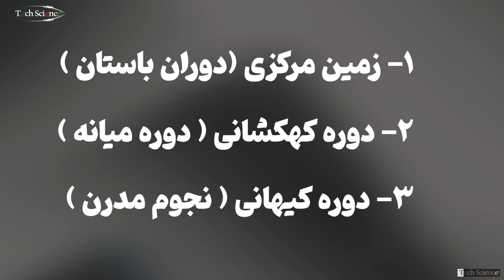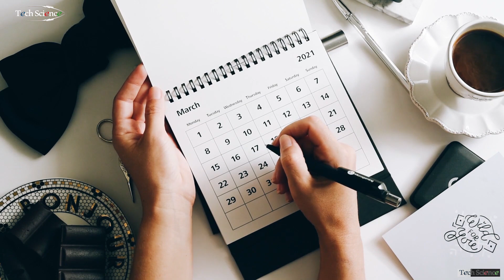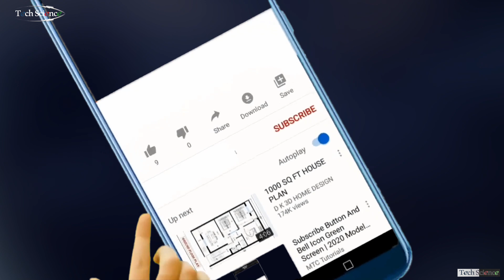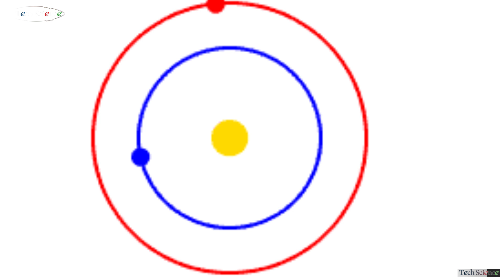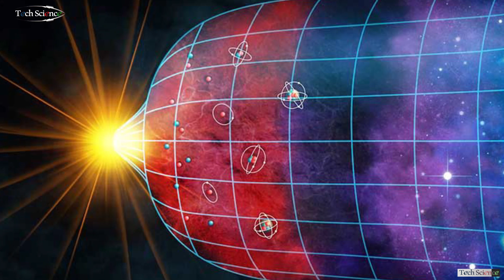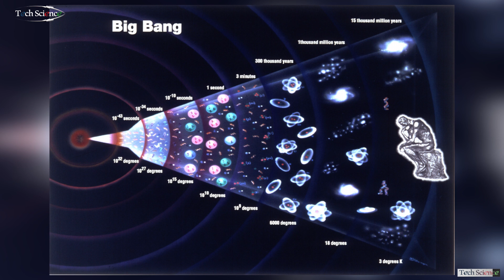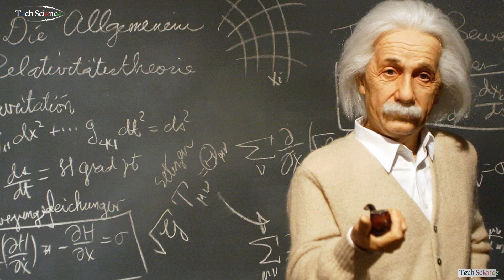چی شد که دانش ما از کیهان به اینجا رسید ؟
درباره:
ما کی هستیم؟ از کجا آمده ایم و به کجا می رویم؟ کیهان چگونه و چرا متولد شد؟ اینها برخی از سوالات ابدی مرتبط با نجوم است که تخیل و  ذهن انسان از دوران باستان تا امروز را متحیر کرده . بشر از همان ابتدا چشمان خود را به آسمان پر از هیبت و پرسش معطوف کرد. طلوع و غروب خورشید، مراحل ماه، تغییر فصول، حرکت سیارات و ستاره ها در آسمان، ظهور دنباله دارها و پدیده تکان دهنده خسوف و کسوف اولین مدارکی بودند که نشون میدادند چیزی بالاتر از آسمان وجود دارد که باید کشف بشه . این حوادث کنجکاوی ما را برانگیخت و ما را به این فکر انداخت که آنها چیست و به این ترتیب نجوم شروع به توسعه کرد.
ویدیو های پیشنهاد شده:
تقسیم بندی زمانی:
00:00 | مقدمه و معرفی
01:27 | زمین مرکزی (دوره باستان)
05:17 | دوره کهکشانی (دوره میانه)
07:30 | دوره کیهانی (نجوم مدرن)
09:23 | بخش پایانی
عبارات کلیدی:
علم نجوم چیست ؟
بیگ بنگ چیست؟
انفجار بزرگ یعنی چه ؟